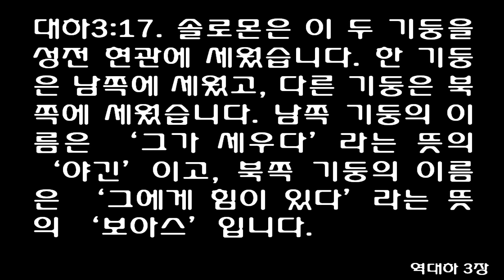역대하 3장 (쉬운성경) 2 Chronicles 3 [Solomon Builds the Temple] 솔로몬이 예루살렘의 모리아 산 위에 여호와의 성전을 짓기 시작 Eng.Sub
1Then Solomon began to build the temple of the LORD in Jerusalem on Mount Moriah, where the LORD had appeared to his father David. It was on the threshing floor of Araunah the Jebusite, the place provided by David.

2He began building on the second day of the second month in the fourth year of his reign.

3The foundation Solomon laid for building the temple of God was sixty cubits long and twenty cubits wide (using the cubit of the old standard).

4The portico at the front of the temple was twenty cubits long across the width of the building and twenty cubits high. He overlaid the inside with pure gold.

5He paneled the main hall with pine and covered it with fine gold and decorated it with palm tree and chain designs.

6He adorned the temple with precious stones. And the gold he used was gold of Parvaim.

7He overlaid the ceiling beams, doorframes, walls and doors of the temple with gold, and he carved cherubim on the walls.

8He built the Most Holy Place, its length corresponding to the width of the temple-twenty cubits long and twenty cubits wide. He overlaid the inside with six hundred talents of fine gold.

9The gold nails weighed fifty shekels. He also overlaid the upper parts with gold.

10In the Most Holy Place he made a pair of sculptured cherubim and overlaid them with gold.

11The total wingspan of the cherubim was twenty cubits. One wing of the first cherub was five cubits long and touched the temple wall, while its other wing, also five cubits long, touched the wing of the other cherub.

12Similarly one wing of the second cherub was five cubits long and touched the other temple wall, and its other wing, also five cubits long, touched the wing of the first cherub.

13The wings of these cherubim extended twenty cubits. They stood on their feet, facing the main hall.

14He made the curtain of blue, purple and crimson yarn and fine linen, with cherubim worked into it.

15In the front of the temple he made two pillars, which together were thirty-five cubits long, each with a capital on top measuring five cubits.

16He made interwoven chains and put them on top of the pillars. He also made a hundred pomegranates and attached them to the chains.

17He erected the pillars in the front of the temple, one to the south and one to the north. The one to the south he named Jakin and the one to the north Boaz.
솔로몬이 성전을 짓다
[대하]3:1 솔로몬이 예루살렘의 모리아 산 위에 여호와의 성전을 짓기 시작했습니다. 그 곳은 여호와께서 솔로몬의 아버지 다윗에게 나타나셨던 곳입니다. 솔로몬은 다윗이 준비해 놓은 곳에 성전을 지었습니다. 그 곳은 원래 여부스 사람 오르난의 타작 마당이었습니다.
[대하]3:2 솔로몬이 성전을 짓기 시작한 때는, 그가 이스라엘을 다스린 지 사 년째 되던 해의 둘째 달 이 일이었습니다.
[대하]3:3 솔로몬이 지은 하나님의 성전의 규모는 이러합니다. 성전은 길이가 육십 규빗, 너비가 이십 규빗이었습니다.
[대하]3:4 성전 앞 현관은 길이가 이십 규빗, 높이가 이십 규빗이었습니다. 솔로몬은 현관 안쪽 벽을 순금으로 입혔습니다.
[대하]3:5 솔로몬은 성전 본당 벽에 잣나무 판자를 대고, 순금으로 입히고, 종려나무와 금사슬 모양을 새겼습니다.
[대하]3:6 그리고 보석으로 성전을 아름답게 꾸몄습니다. 금은 바르와임에서 가져온 것을 썼습니다.
[대하]3:7 솔로몬은 성전의 들보와 문지방과 벽과 방들에 금을 입혔습니다. 그리고 벽에는 그룹들을 새겼습니다.
[대하]3:8 그런 다음에 솔로몬은 지성소를 만들었습니다. 그 방은 길이가 이십 규빗이고, 너비도 성전 너비와 마찬가지로 이십 규빗이었습니다. 솔로몬은 그 벽에 순금 육백 달란트를 입혔습니다.
[대하]3:9 그 방에 쓴 금못의 무게도 오십 세겔이나 되었습니다. 솔로몬은 다락방들도 금으로 입혔습니다.
[대하]3:10 솔로몬은 지성소 안에 두 그룹 형상을 만들어 금으로 입혔습니다.
[대하]3:11 두 그룹은 날개를 펴고 있었는데, 그 길이를 합하면 이십 규빗이었습니다. 한 그룹의 한쪽 날개가 성전 벽에 닿았는데, 그 길이가 오 규빗이었고, 다른 쪽 날개는 다른 그룹의 한쪽 날개 끝에 닿았는데, 그 길이도 오 규빗이었습니다.
[대하]3:12 다른 그룹의 한쪽 날개도 성전 벽에 닿았는데, 그 길이가 오 규빗이었고, 첫 번째 그룹의 날개 끝에 나머지 다른 쪽 날개가 닿았는데, 그 길이도 오 규빗이었습니다.
[대하]3:13 그래서 두 그룹의 날개 길이는 모두 이십 규빗이 되었습니다. 두 그룹은 본당 쪽을 바라보고 서 있었습니다.
[대하]3:14 솔로몬은 파란색 실과 자주색 실과 빨간색 실, 그리고 값비싼 모시로 휘장을 만들고, 거기에 그룹 모양을 수놓았습니다.
[대하]3:15 솔로몬은 성전 앞에 기둥 둘을 세웠는데, 각 기둥의 높이는 삼십오 규빗이었습니다. 각 기둥 위에는 높이가 오 규빗되는 기둥 머리가 놓여져 있고,
[대하]3:16 기둥 머리를 장식할 둥근 사슬이 만들어져, 기둥 머리 위에 덮여 있었습니다. 또 석류 모양 백 개를 만들어서 둥근 사슬에 달았습니다.
[대하]3:17 솔로몬은 이 두 기둥을 성전 현관에 세웠습니다. 한 기둥은 남쪽에 세웠고, 다른 기둥은 북쪽에 세웠습니다. 남쪽 기둥의 이름은 '그가 세우다'라는 뜻의 '야긴'이고, 북쪽 기둥의 이름은 '그에게 힘이 있다'라는 뜻의 '보아스'입니다.